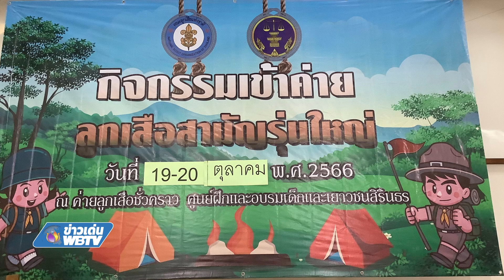ข่าวเด่น WBTV พิธีปิดโครงการฝึกอบรมวิชาลูกเสือสามัญรุ่นใหญ่